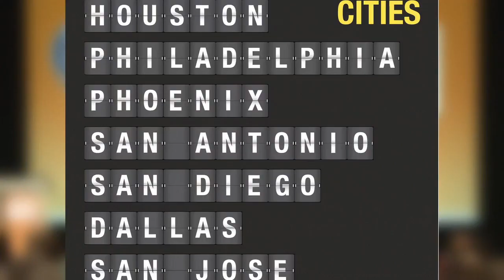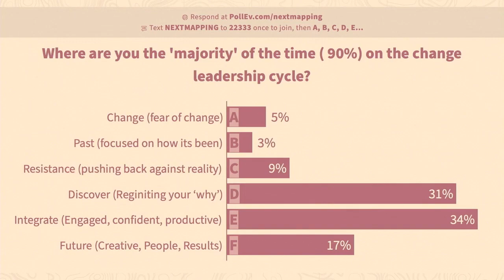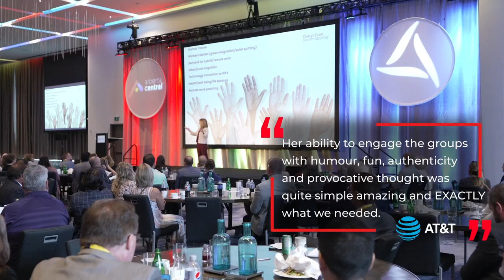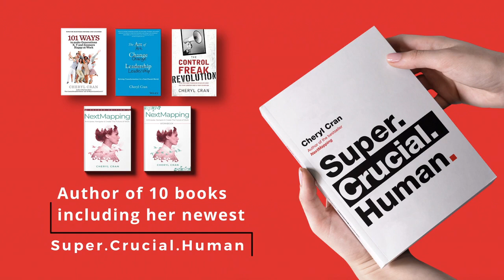[Leadership / Futurist] Cheryl Cran - Preview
If you are interested in knowing more about Cheryl Cran and booking her to speak at your next event, please contact AEI Speakers Bureau.